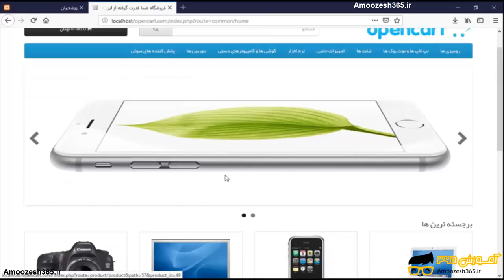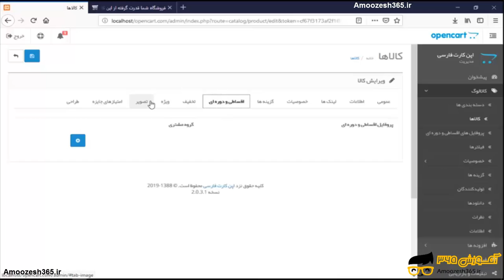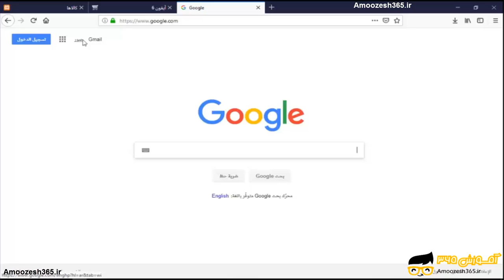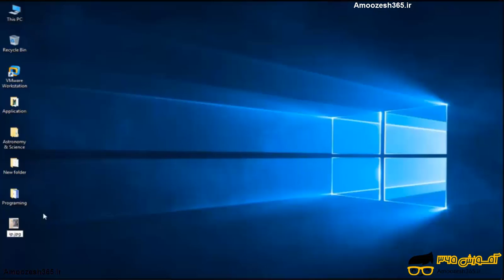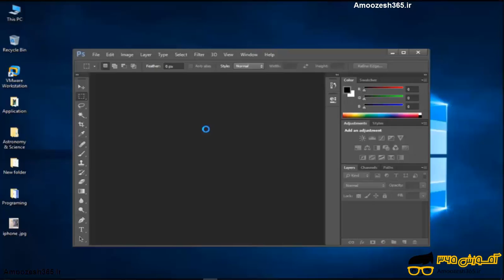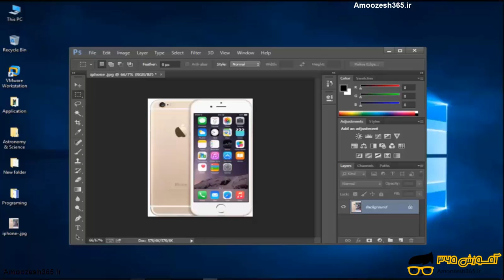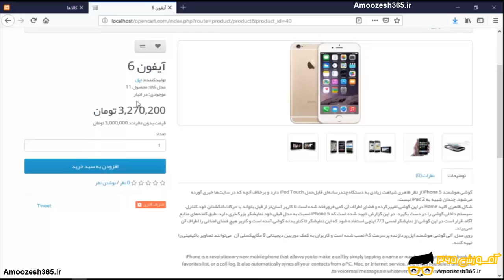ایجاد تصاویر مناسب برای فروشگاه به همراه معرفی روش فشرده سازی تصاویر در اوپن کارت Open Cart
ایجاد تصاویر مناسب برای فروشگاه به همراه معرفی روش فشرده سازی تصاویر در اوپن کارت Open Cart از دوره آموزش فروشگاه ساز اینترنتی با اپن کارت OpenCart– بخش 4